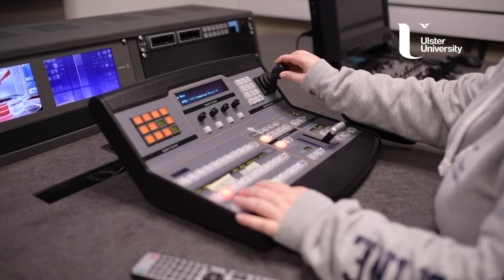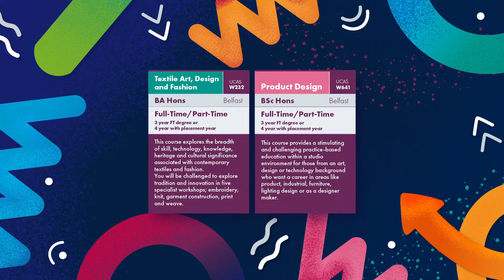The Artists, Designers and Creators